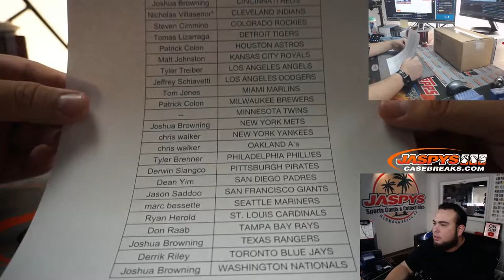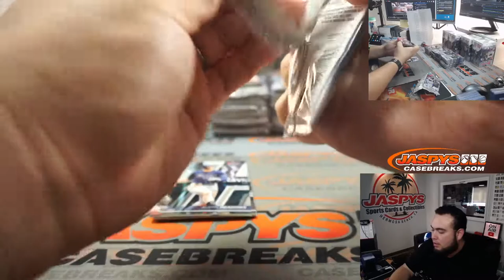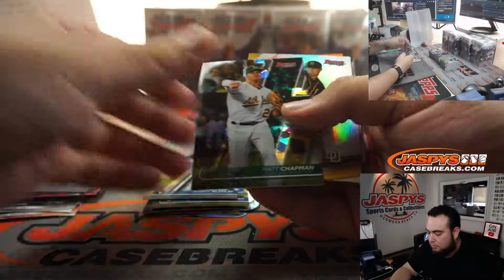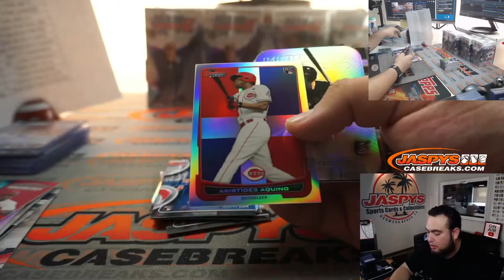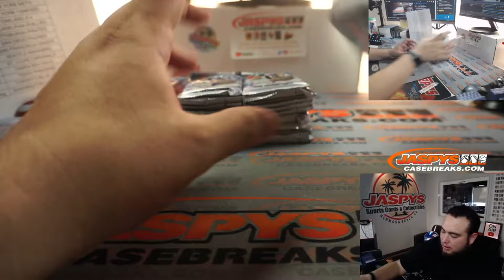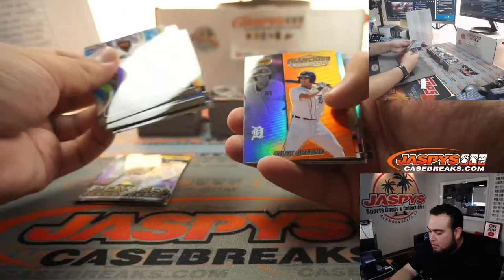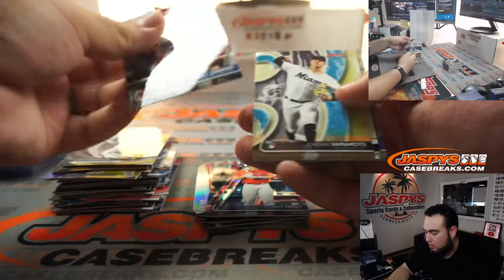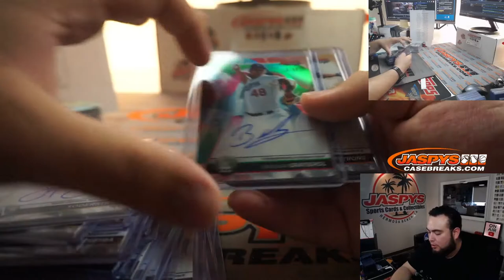M. 1/4/21 - 2020 BOWMAN'S BEST BASEBALL 8-BOX CASE BREAK #16 *PYT*